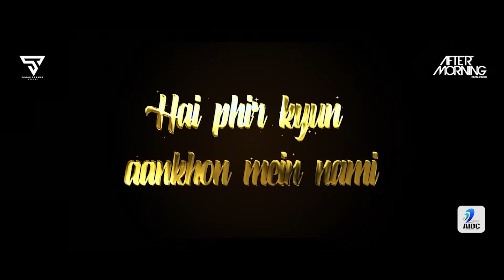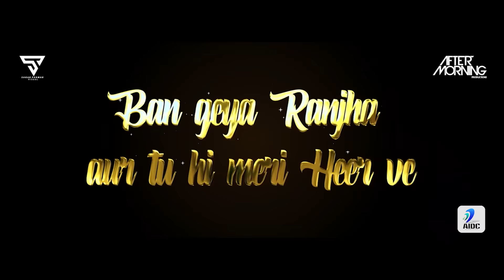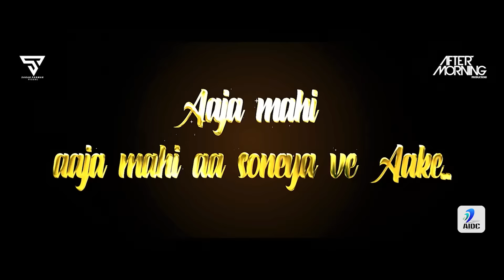Far Away x Aaj Bhi Mashup | Aftermorning | Vishal Mishra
Song: Far Away x Aaj Bhi Mashup
Mashup By: Aftermorning
Release: AIDC